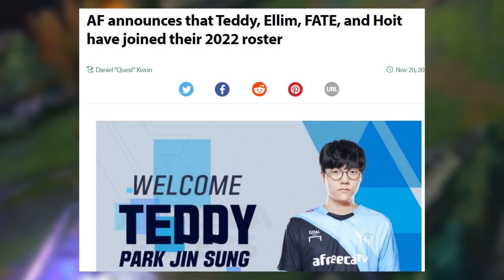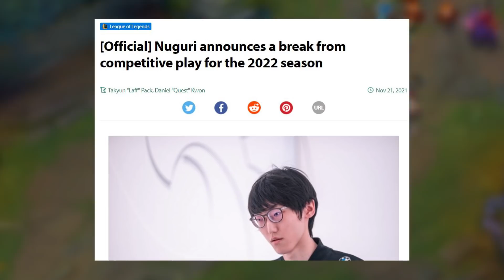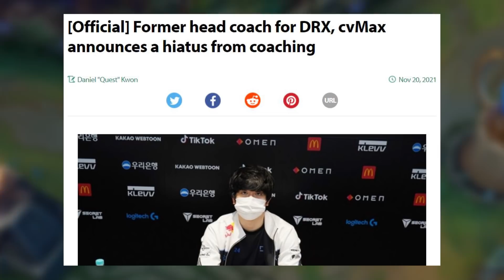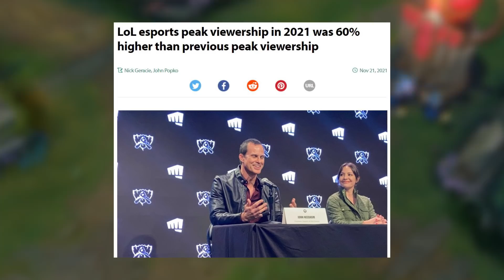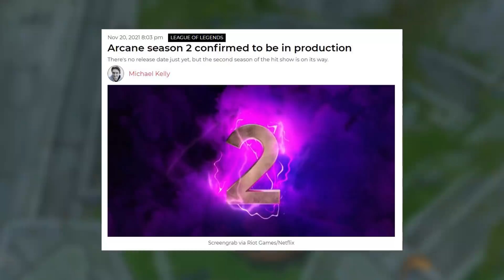WORLDS 2022 ATERRIZA EN MÉXICO || NUGURI NO COMPETIRA || TEDDY YA TIENE EQUIPO Y MAS EN LASTVOICE!